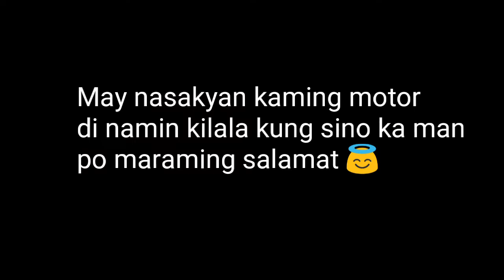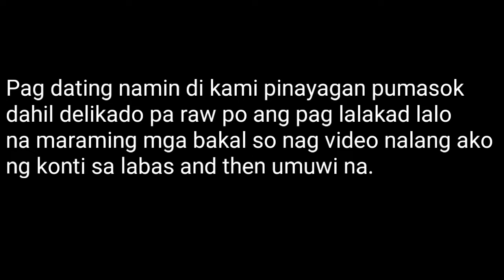PART 1: NAKAKALUNGKOT ANG NANGYARI SAMIN SA NEW CLARK CITY!! - DUTERTE ADMINISTRATION.